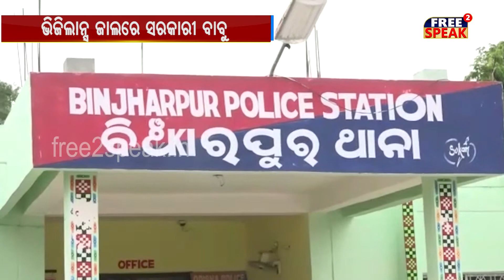ଭିଜିଲାନ୍ସ ଜାଲରେ ସରକାରୀ ବାବୁ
ଭିଜିଲାନ୍ସ ଜାଲରେ ଯାଜପୁର ବିଂଝାରପୁର ଥାନା ଏସ.ଏସ.ଆଇ ଯୁଧିଷ୍ଟିର ମଲ୍ଲିକ । କଂଟିପୁର ଅଂଚଳର ଜମି ଗଣ୍ଡଗୋଳକୁ ନେଇ କରୁଣାକର ମଲ୍ଲିକ ଓ ତାଙ୍କ ପରିବାର ବିରୁଦ୍ଧରେ ଗତ ମାସ ୧୮ ତାରିଖରେ ବିଂଝାରପୁର ଥାନାରେ ପ୍ରଫୁଲ୍ଲ ମଲ୍ଲିକ ଏତେଲା ଦେଇଥିଲେ । ଉକ୍ତ ଘଟଣାକୁ ନେଇ କରୁଣାକର ମଲ୍ଲିକଙ୍କର ପତ୍ନୀ କାମିନୀ ମଲ୍ଲିକ ପ୍ରଫୁଲ୍ଲ ଓ ତାଙ୍କ ପରିବାର ବିରୁଦ୍ଧରେ ପାଲଟା ଅଭିଯୋଗ କରିଥିଲେ । ଏହି ଘଟଣାକୁ କେନ୍ଦ୍ରକରି କରୁଣାକର ମଲ୍ଲିକଙ୍କ ପରିବାରକୁ ଧମକ ଦେବାସହ ୧୫ ହଜାର ଟଙ୍କା ନଦେଲେ  ଆଗକୁ ଆହୁରୀ ହଇରାଣ ହେବେ ବୋଲି ଏ.ଏସ.ଆଇ ଯୁଧିଷ୍ଟିର ମଲ୍ଲିକ କହିଥିଲେ । ଏନେଇ କରୁଣାଙ୍କ ଭାଇ ଯାଜପୁର ଭିଜିଲାନ୍ସର ଦ୍ୱାରସ୍ଥ ହୋଇଥିଲେ  । ପୂର୍ବ ପ୍ରସ୍ତୁତି ଅନୁଯାୟୀ ଆଜି ସକାଳ ୯.୪୦ ମିନିଟ୍ ସମୟରେ ବିଂଝାରପୁର ପେଟ୍ରୋଲ ପମ୍ପ ନିକଟରେ ଯୁଧିଷ୍ଟିର ପ୍ରଧାନଙ୍କ ବାସଭବନରେ ପହଂଚି ୧୦ ହଜାର ଟଙ୍କା ଲାଂଚ ଦେଉଥିବା ସମୟରେ ଭିଜିଲାନ୍ସ  ଡିଏସପି ବନମାଳୀ ଧଳ ପହଂଚି ଯୁଧିଷ୍ଟିରଙ୍କୁ ଗିରଫ କରିଥିଲା ।